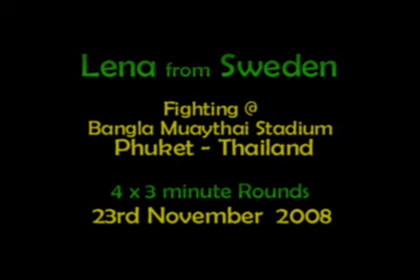lena from Sweden Wins her first Muaythai Fight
Lena  from  Sweden Wins @ Bangla Muaythai Stadium @ Phuket Thailand